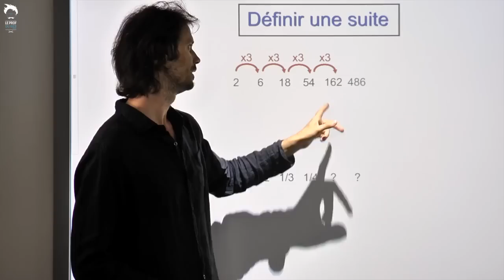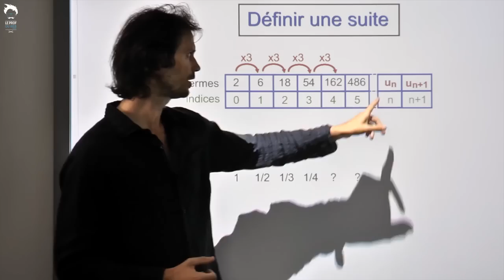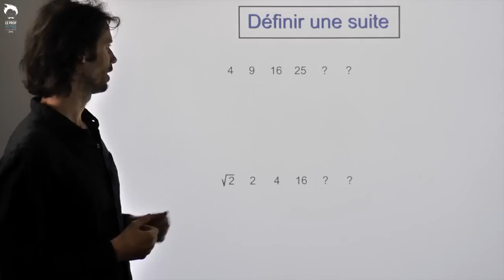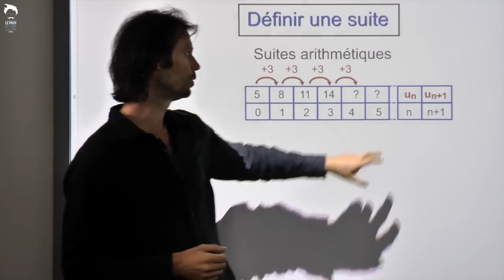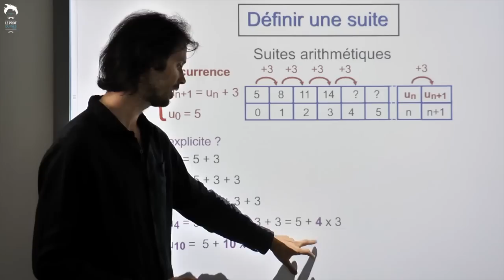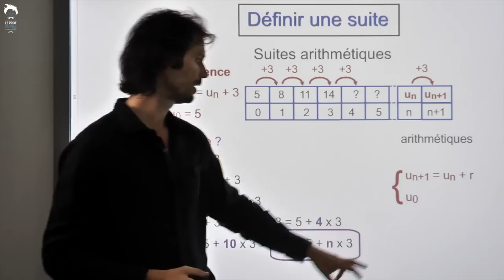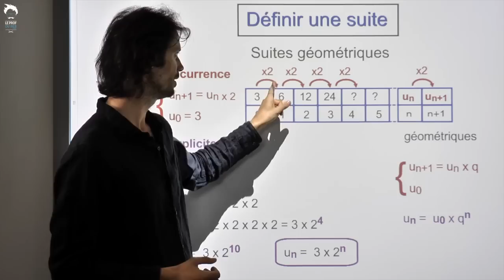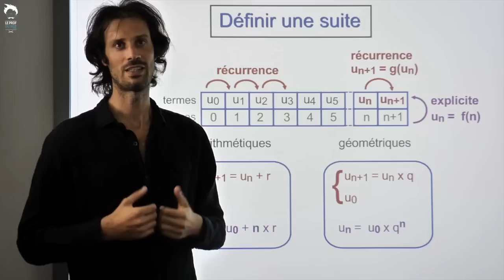Révisions maths bac : définition d'une suite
Comment construire une suite géométrique ou arithmétique ? Cette vidéo t'aide à faire le point pour bien réviser ton bac ou tes DS de maths.